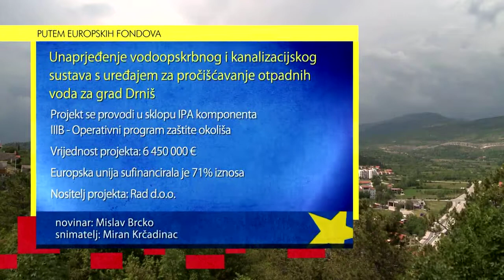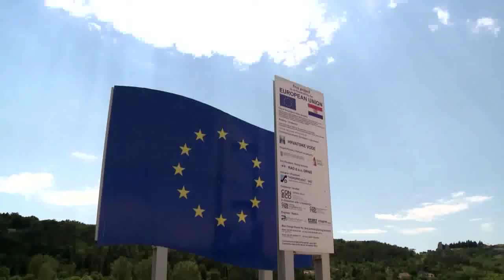49 - Unaprijeđenje vodoopskrbnog i kanalizacijskog sustava za grad Drniš